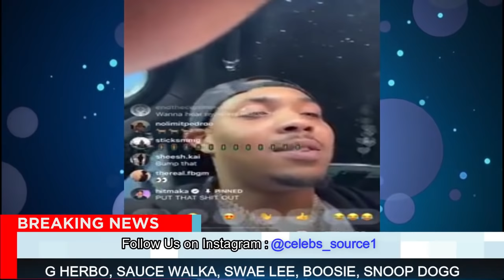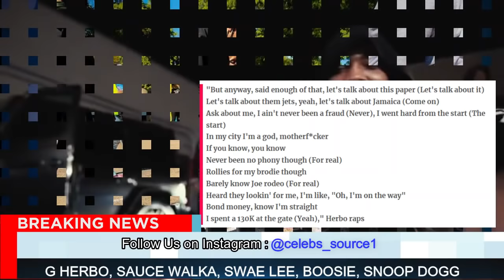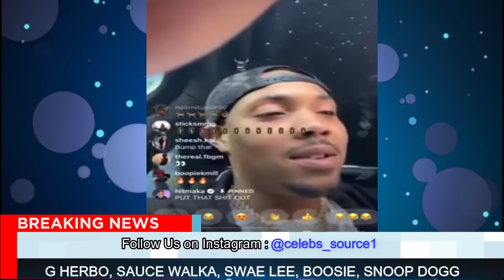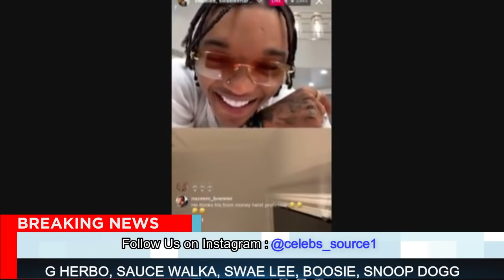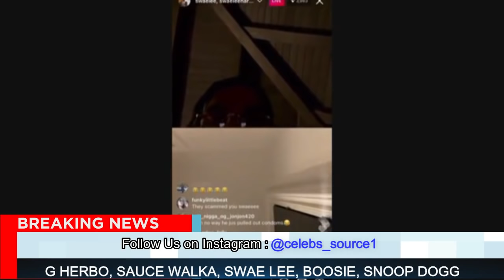Lil Boosie "King Von Made A Big Mistake, Got SMOKE Bcz Wasn’t READY" Snoop Dogg STEPS IN